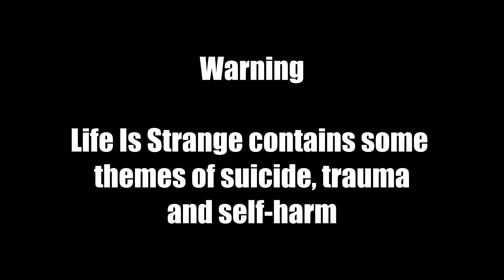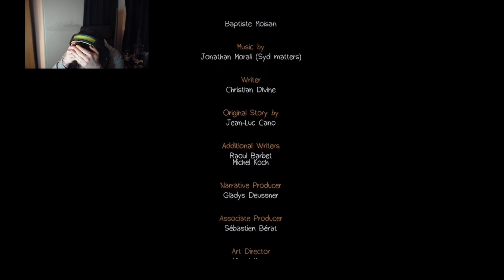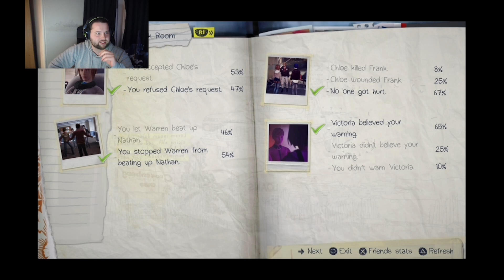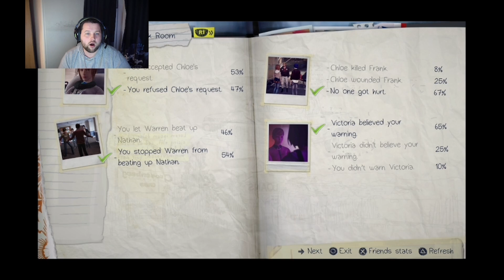ZONATED PLAYS: Life Is Strange - Chapter 4, Part 6